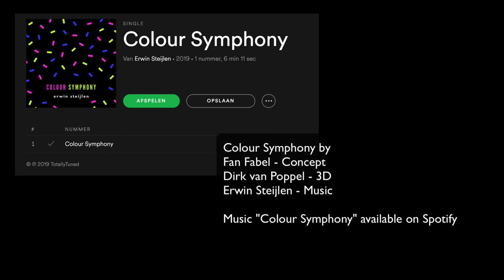Glow. Colour Symphony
For 3 years our team and our projects are chosen best of Glow. The famous lightfestival in Eindhoven, Netherlands is visited by 1 million people every year. Concept: jan Fabel, 3D: Dirk van Poppel, Music: Erwin Steijlen